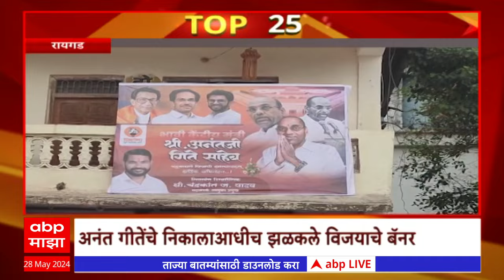TOP 25 : टॉप 25 बातम्यांचा वेगवान आढावा : टॉप 25 न्यूज : 28 May 2024: ABP Majha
Lok Sabha Elections Results LIVE | Pune Porsche Car Accident | Dombivli Blast News | लोकसभा निवडणूक 2024 निकाल लाईव्ह | विधानपरिषद निवडणूक | SSC Board Result | Remal Cyclone Updates | दहावीचा निकाल लाईव्ह | रेमल चक्रीवादळ घोंगावतंय